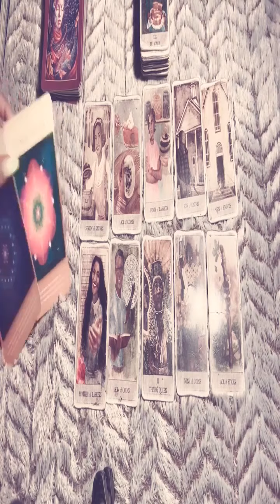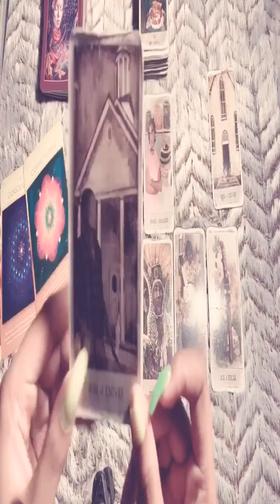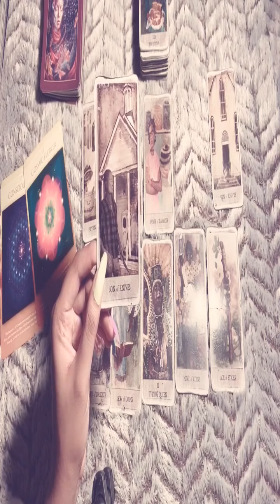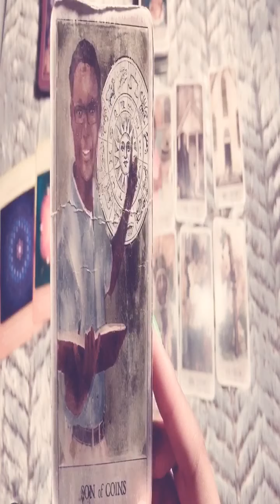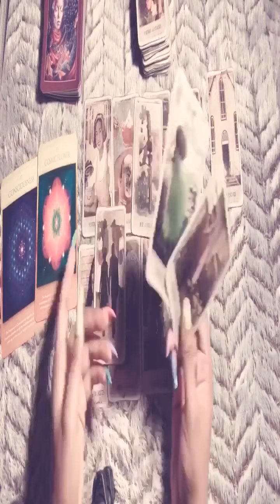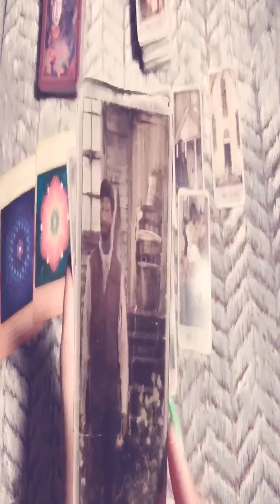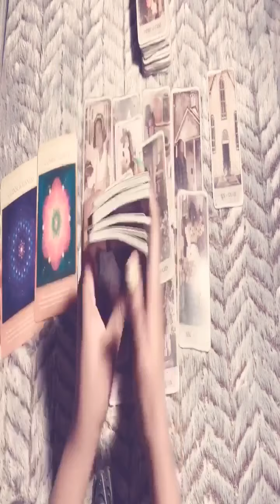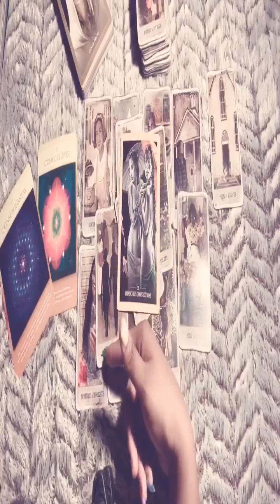♋️CANCER ~ ❤️SOMEONE IS MISSING THE WAY YOU LOVED THEM / DETOX IS NEEDED~ AUGUST 2020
General Tarot reading for the sign of Cancer ( sun, moon, rising, Venus, Jupiter, or Mars🔮